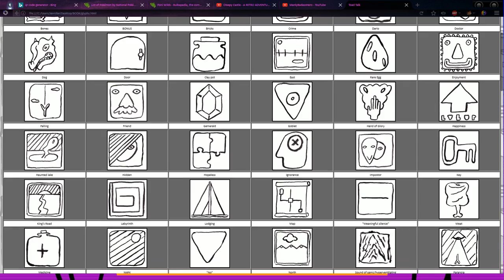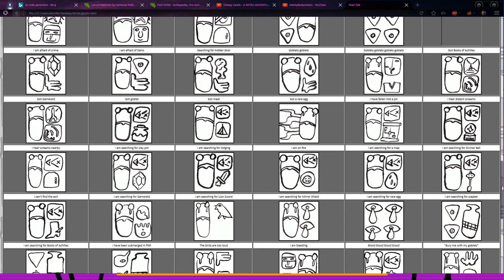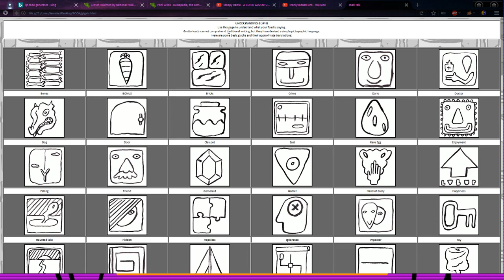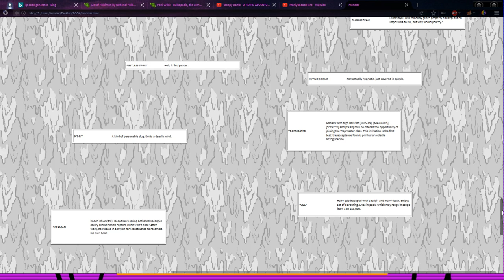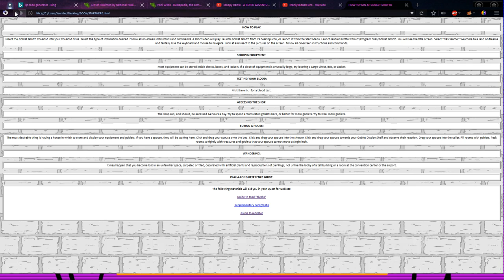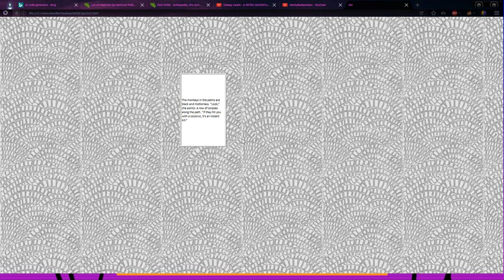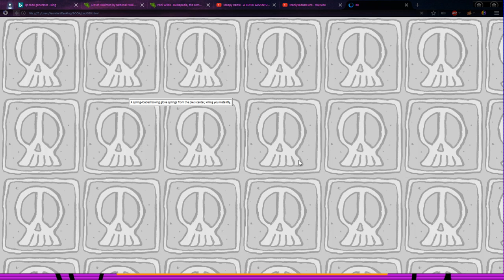Goblet Grotto Part 02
We look at the guidebook that comes with the game.